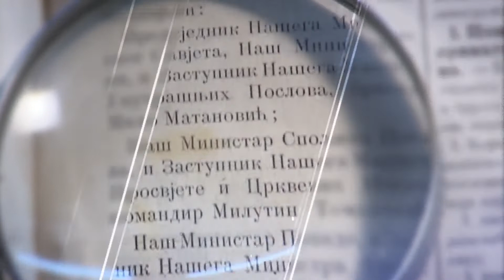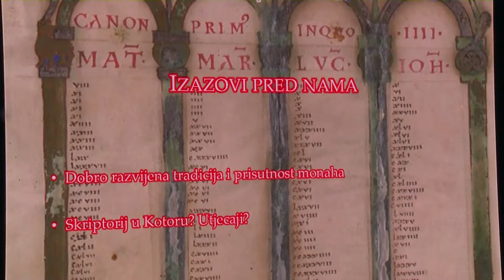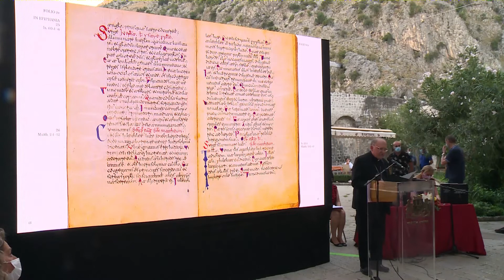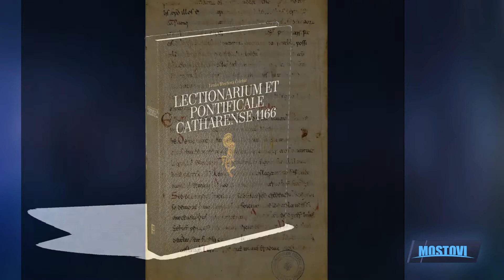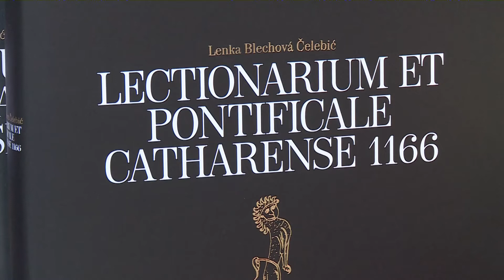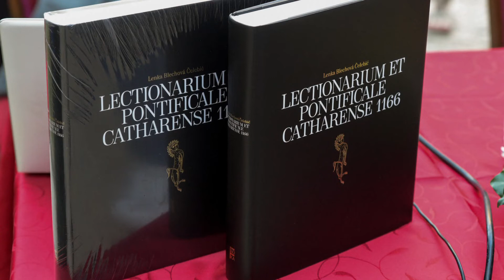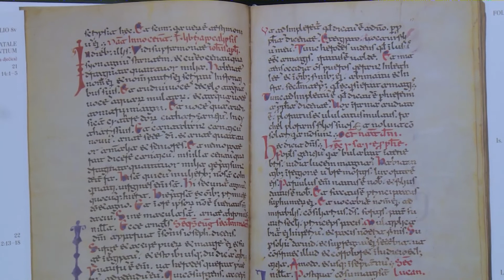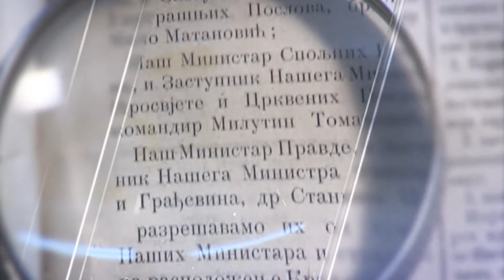MOSTOVI - Kotorski pontifikal se posle 150 godina vratio kući